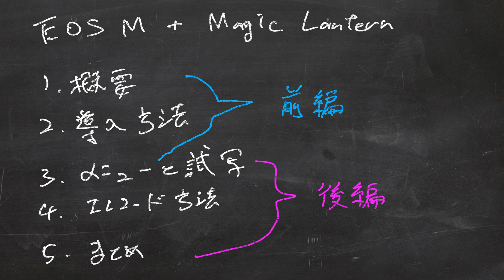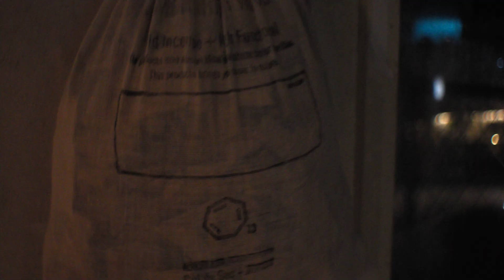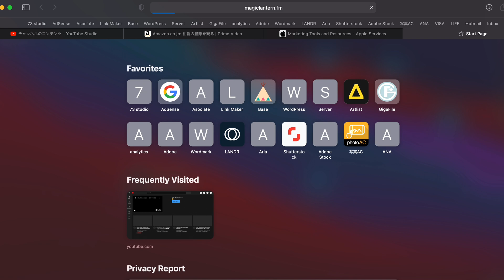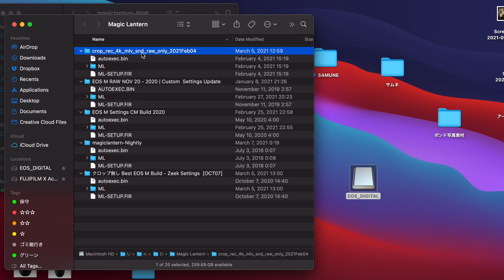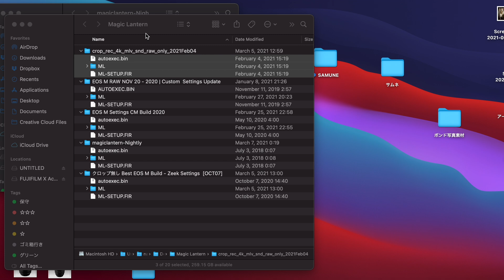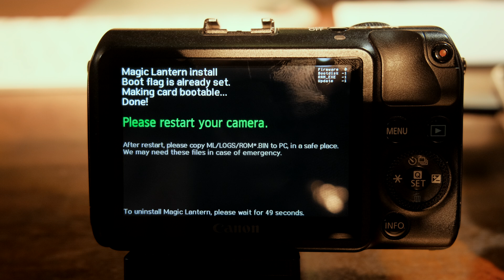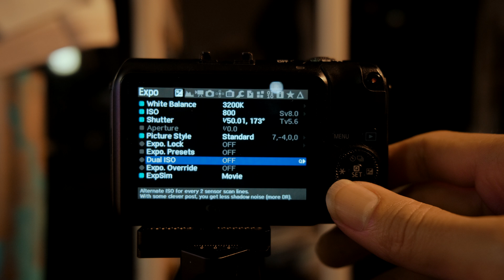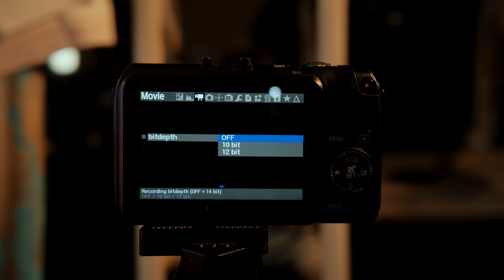【ポケシネの原型？】マジックランタン+Eos MでRAW収録するための導入ガイド。【前編】 | BMPCC 4K/6K/fp L/fp | RAW/カラグレ/Davinci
■概要文 |  Message
SIGMA fp Lが気になってしょうがない昨今ですが、RAW動画にチャレンジしてみたいけどなかなかのお財布事情の方もたくさんおられるかと思います。今回は最低コストでRAW動画を試せるMagic LanternとEos Mを紹介します。英語ベースだノウハウがたくさんありますが、なぜか日本人ので紹介している人があまりいないので紹介しようと思います。参考になれば幸いです。

00:00 イントロ | Introduction
00:25 目次 | menu
01:17 概要 | Overview
05:05 続・概要 | Overview 2nd
08:36 導入方法 | How to install
11:20 Mac経由のコピーでMagic Lanternをインストールできない時の対処法
14:32 Magic Lantern UI

- Canon ミラーレス一眼カメラ EOS M ボディ ブラック
- Canon ミラーレス一眼カメラ EOS M レンズキット EF-M18-55mm F3.5-5.6 IS STM付属 ブラック
- Canon ミラーレス一眼カメラ EOS M レンズキット EF-M18-55mm F3.5-5.6 IS STM付属 シルバー
- SanDisk サンディスク Extreme Pro SDXC 256GB カード UHS-I 超高速U3 V30 Class10 4K対応
- Vemico LP-E12 バッテリー LCD付き充電器 2個互換バッテリー 大容量1150mAh

※過去に製作したCDを主に販売しています。順次拡充予定。

※レビューなどのご相談は【nadoaqui(アット)ジーメイル】にお願いいたします。

■カメラ | Cameras
- Fujifilm X-T4
- Blackmagic Design URSA mini 4.6K
- SIGMA dp2 Quattro FoveonX3
- Pentax Q10
- BMPCC Original M3/4
- EOS M with Magic Lantern

■レンズ | Lenses
- SIGMA Art 85mm F1.4 DG HSM EFマウント
- SIGMA Art 40mm F1.4 DG HSM EFマウント
- SIGMA Art 24mm F1.4 DG HSM EFマウント

- VILTROX AF 33mm F1.4 STM Xマウント
- 7artisans 12mm F2.8 Xマウント
- 7artisans 7.5mmF2.8 Fish-eye2 Xマウント

■編集 |  Edit
- iMac 27inch 2019
- iPad Air4 2020model
- Apple MacBook Air M1 Chip 13インチPro (8GB RAM, 512GB SSD)

■録音機材 | Audio
- TASCAM タスカム - USB オーディオインターフェース搭載 4チャンネル リニアPCMレコーダー DR-40X
- Universal Audio Apollo Twin USB Heritage Edition
- BlueMicrophones Baby Bottle コンデンサーマイク

■オールドレンズ | Vintage Lense
- Nikkor Ai 24mm F2 口径52mm
- Nikkor Ai 35mm F2 口径52mm
- Nikkor Ai 50mm F1.4 口径52mm
- Nikkor Ai 85mm F1.4 口径52mm

- Asahi Opt. Co, Super - Takumar 28mm F3.5 口径58mm
- Asahi Opt. Co, Super - Takumar 35mm F2 口径49mm
- Asahi Opt. Co, Super - Takumar 55mm F1.8 口径49mm
- Asahi Opt. Co, Auto - Takumar 85mm F1.8 口径55mm
- Asahi Opt. Co, Super - Multi Coated Takumar 135mm F2.5 口径58mm
- Asahi Opt. Co, Super - Multi Coated Takumar 200mm F4 口径58mm

- Schneider Kreuznach Arriflex Cinegon 16mm F2
- Schneider Kreuznach Arriflex Cine Xenon 25mm F1.4
- Schneider Kreuznach Arriflex Cine Xenon 50mm F2

- P. Angenieux Paris Retrofocus R21 10mm F1.8
- P. Angenieux Paris Retrofocus R41 15mm F1.3
- P. Angenieux Paris Retrofocus S41 25mm F1.4
- P. Angenieux Paris Retrofocus P3 25mm F2.5

■リグ・ケージ | Rig and Cages
- UTEBIT 強化版 関節式マジックアーム ダブルボールヘッド
- CAMVATE DSLRカメラケージ アルミニウム合金製 木製ハンドルグリップ付き
- NICEYRIG リフトプレート ベースプレート
- NICEYRIG トップハンドル チーズハンドル アルミニウム合金＋木製ハンドルグリップ
- SmallRig クイックリリース安全レール NATOレール
- SmallRig 15mmロッド
- ソニーNP-F960/F970対応バッテリーSONY
- UTEBIT アルカスイス適応 クランプ 50mm + クイックリリース プレートセット
- UTEBIT アルカスイス対応 互換 クイックリリースクランプ 120mm
- NICEYRIG チーズプレート
- SMALLRIG 15mmロッドクランプ 2個入り
- SMALLRIG BMPCC/BMCC/BMPC用DVバッテリープレート12Vアダプター1765
- ATOMOS アトモス Full HDMI to Full HDMIケーブル
- モバイルバッテリー 大容量 24800mah
- 26800mAh & LEDライト付き & PSE認証済 | モバイルバッテリー 大容量 急速充電 3in1入力ポート（Lightning/micro USB/Type-C）